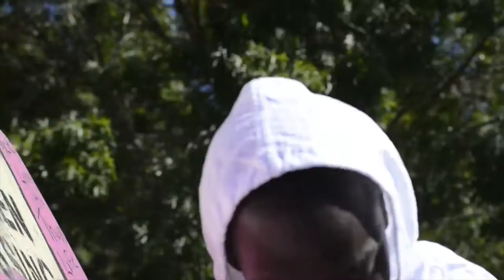BlueJay X LeoThaDon - Get Naggy (Official Music Video) (R.I.P.Richard Watson)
BlueJay X LeoThaDon - Get Naggy (Official Music Video) Please Share
R.I.P. @Richard Nodoubt Watson
Directed by Hollywood Kato , Co-Directed  by iDocLyfe & B-Walk
For Artist Booking Hit Our Manager
Follow The Artists On Instagram and Twitter